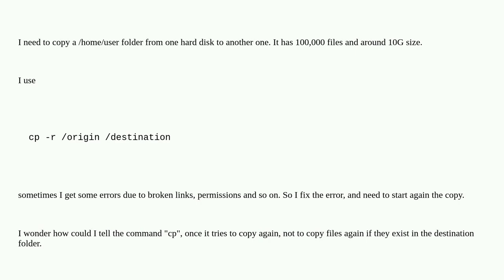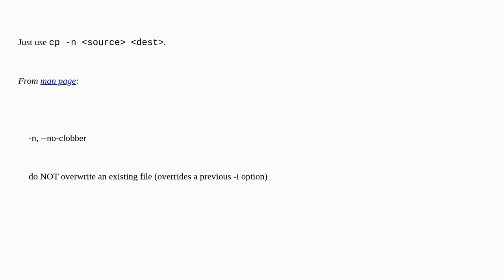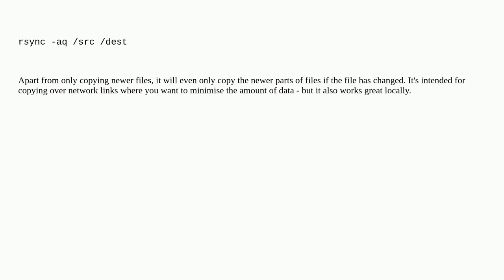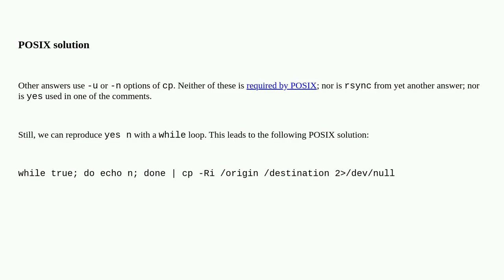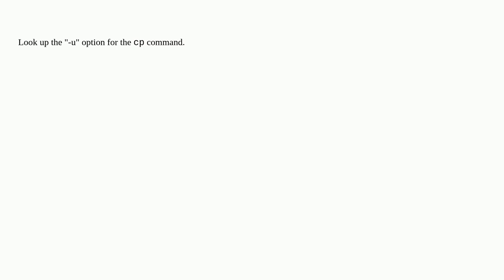Copy files in Linux, avoid the copy if files do exist in destination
A special thanks goes out to the community

  cp